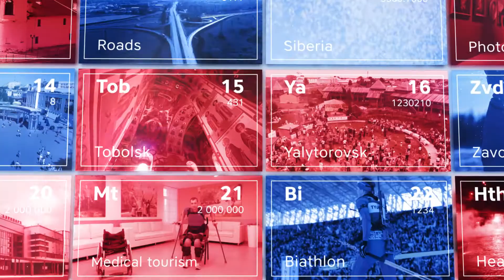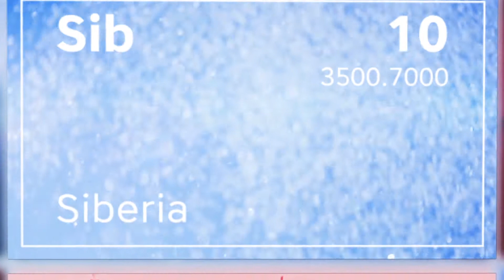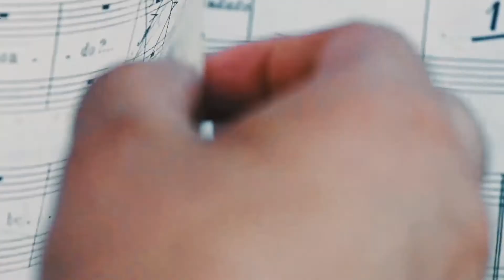Elemente des Tourismus Tyumen Region - DEUTSCH